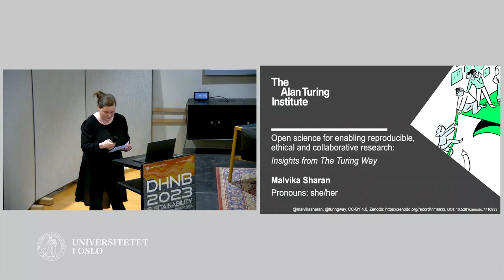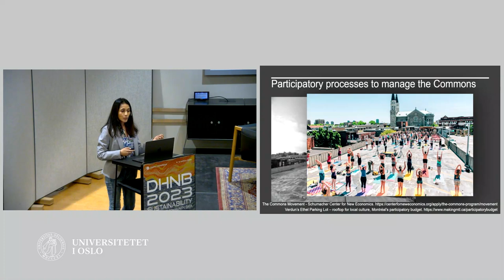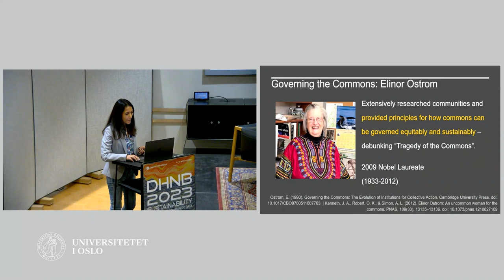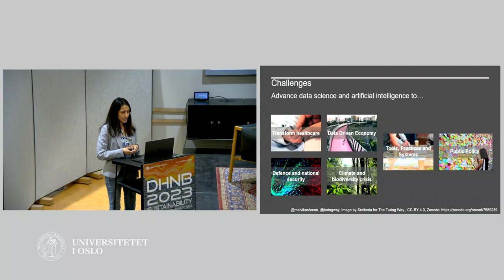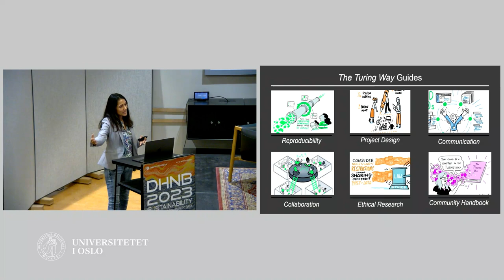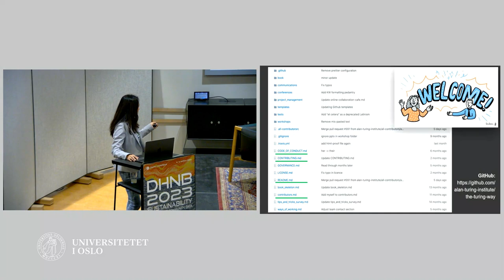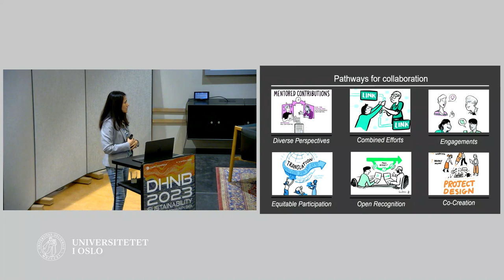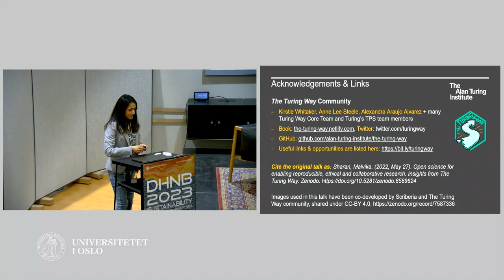Malvika Sharan: Open Science for Enabling Reproducible, Ethical, and Collaborative Research. Keynote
DHNB2023 Sustainability: Environment, Community, Data. 7th Digital Humanities in the Nordic and Baltic Countries Conference. March 8–10, 2023. Closing keynote held at the University of Oslo Library, March 10, 2023. The keynote was live-streamed and recorded.
Video edited and texted by Jenny Søbyskogen in June 2023.